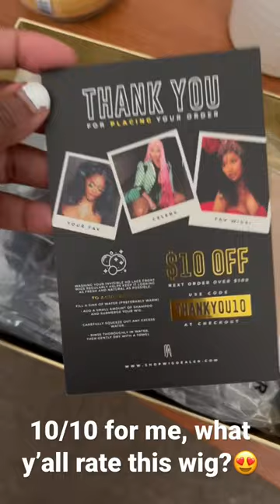Wig Dealer Hair Review; Cambodian Straight 200% Density